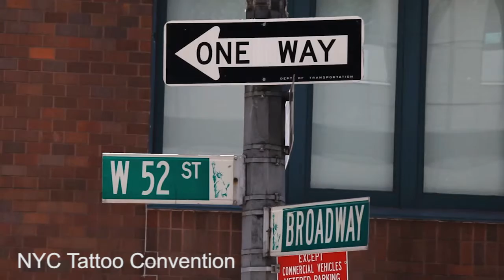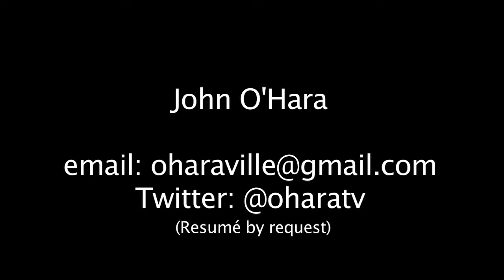September 2015 Demo